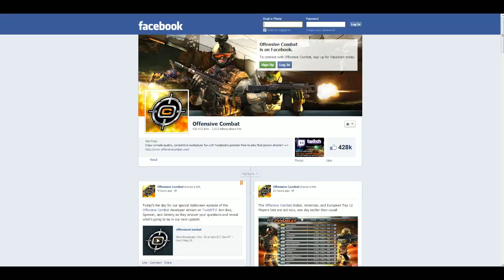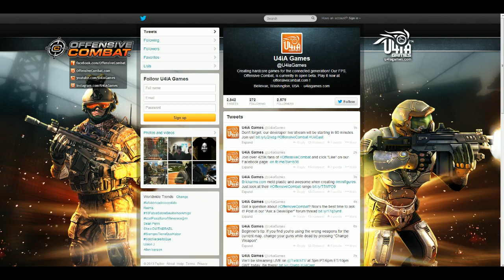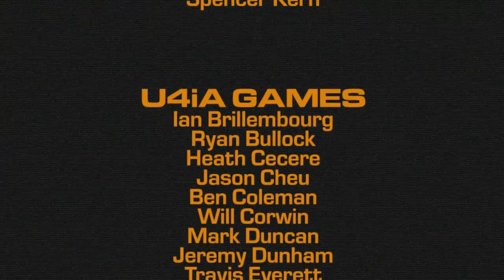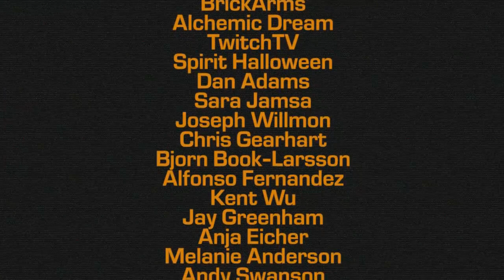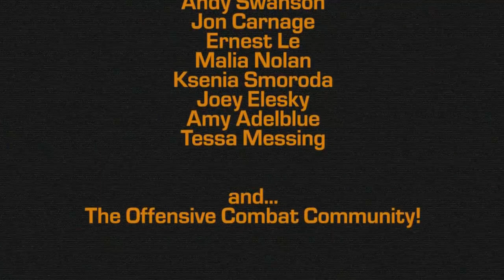U4cast, Episode 36 - Practice Safe Hex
Jeremy, Ben, and Spencer don their Halloween masks and talk about the new direction of OC. Plus, a special appearance by our Tech Director, Justin!